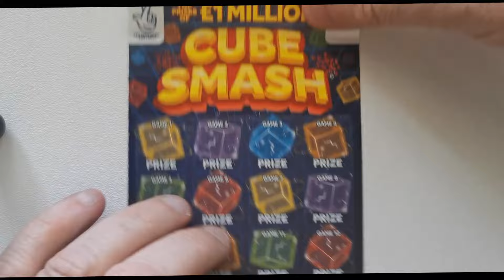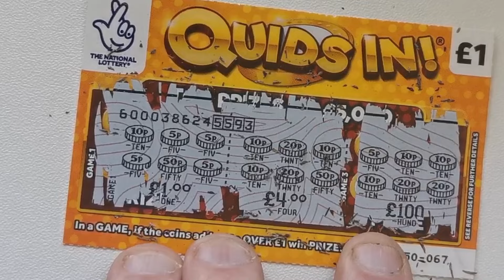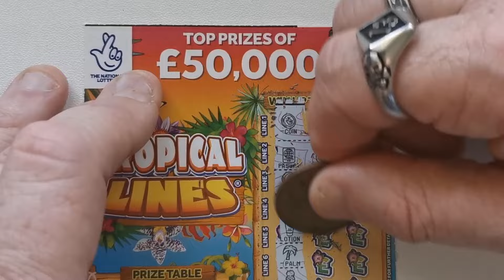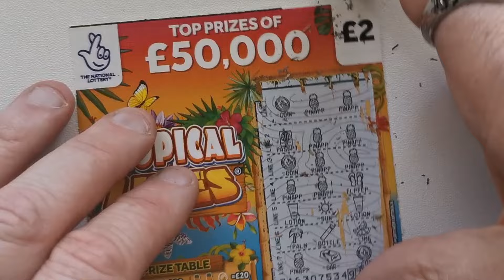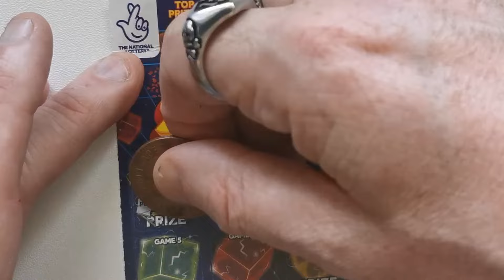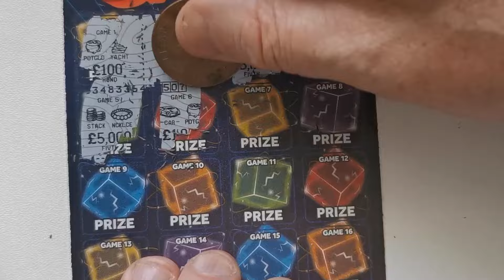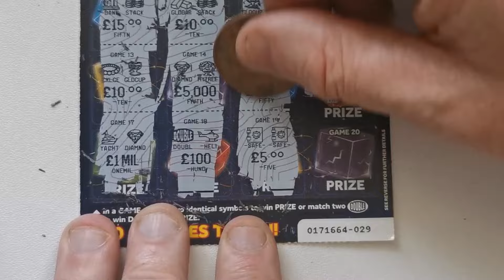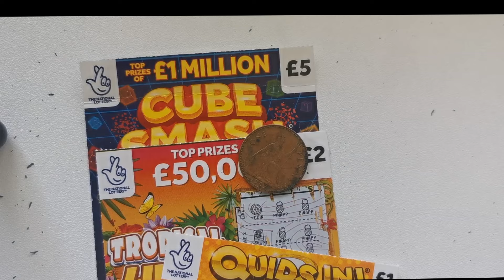FANTASTIC WINS TODAY NATIONAL LOTTERY SCRATCHCARDS D AND L